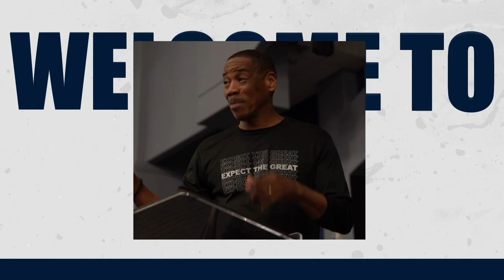AMBER ALERT...THE COMPASSION OF JESUS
Message: AMBER ALERT...THE COMPASSION OF JESUS
Scripture: MATTHEW 9:35-38 NKJV